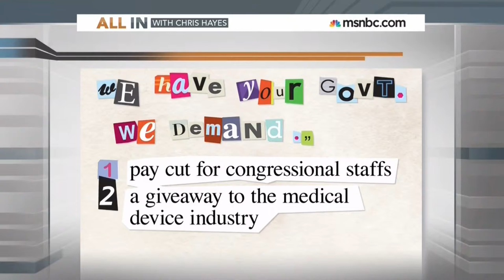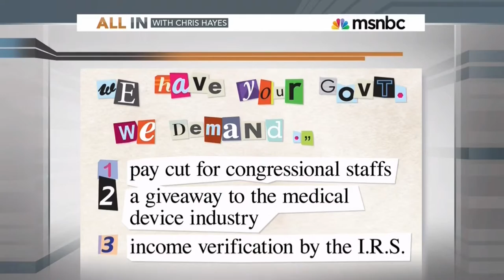MSNBC -- OBAMACARE -- INFLUENCE EXPLORER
Chris Hayes uses Sunlight Foundation's Influence Explorer as a source of information on lobbying by the medical supply industry around the Obamacare law.